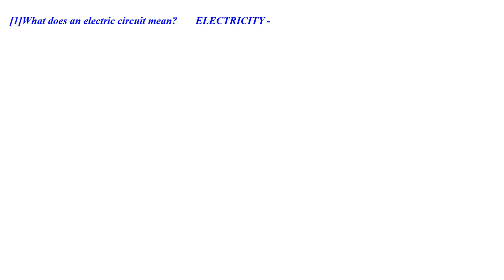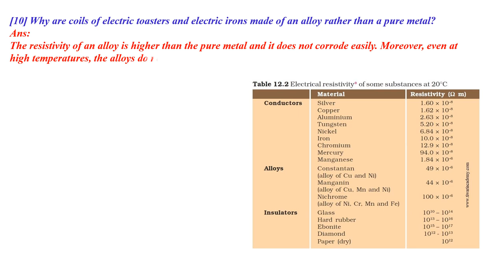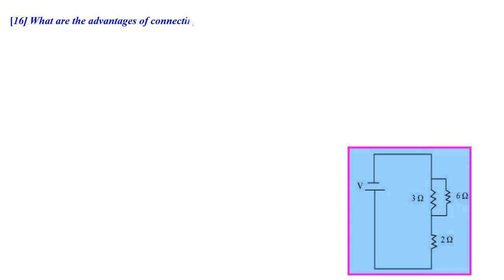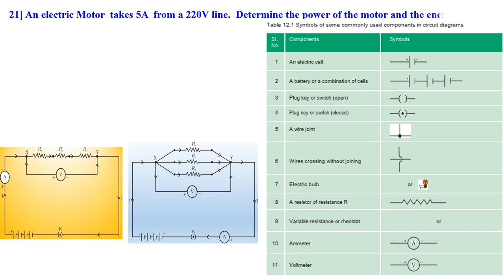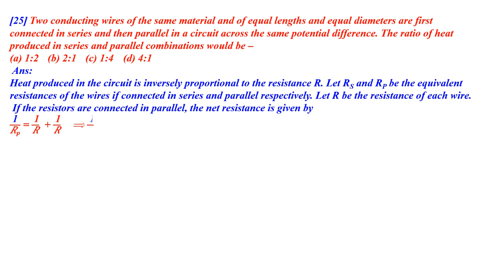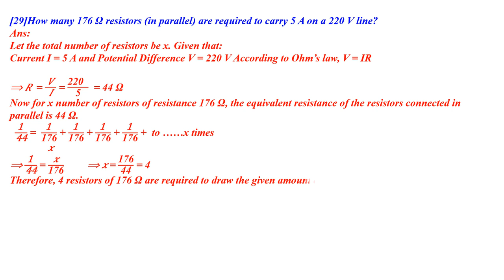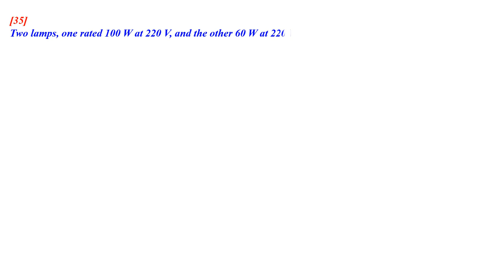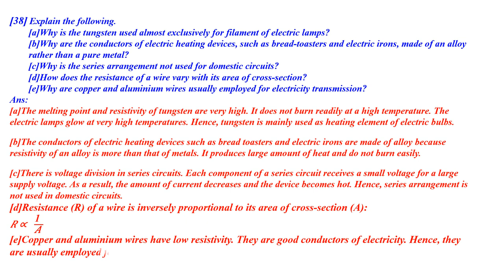CLASS 10 ELECTRICITY QUESTION & ANSWERS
SCIENCE QUESTION AND ANSWER